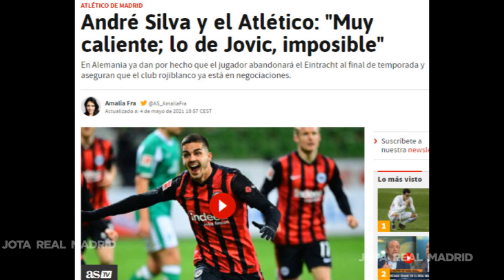Descartado | El delantero que "iba a fichar" Florentino y que se va al atlético finalmente